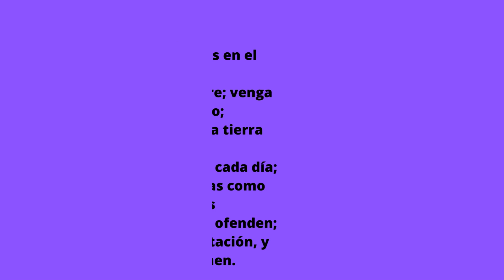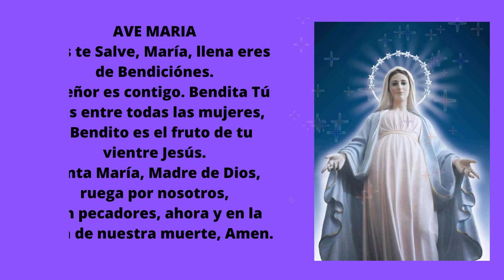TREINTENA A SAN JOSE 12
TREINTENA A SAN JOSE DIA 12